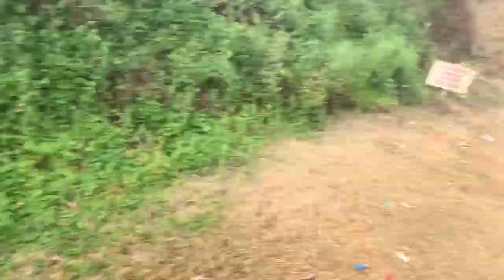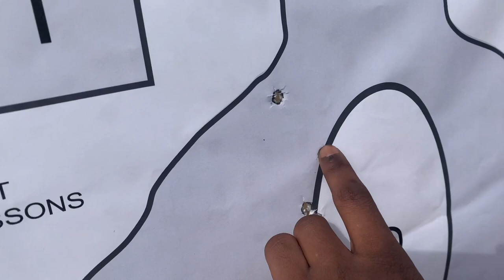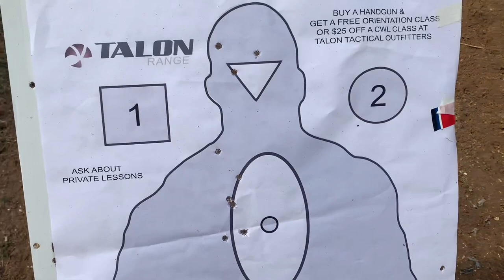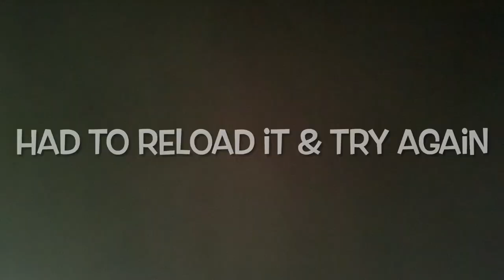Tallahassee vibes love me😍FAMU College VLOG🍾|| GUN RANGE VLOG (WENT WRONG)